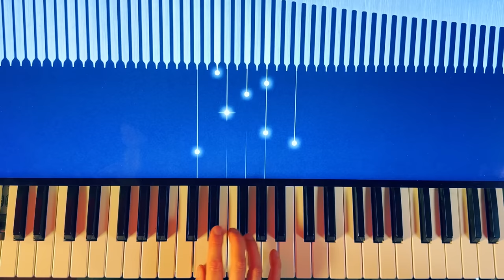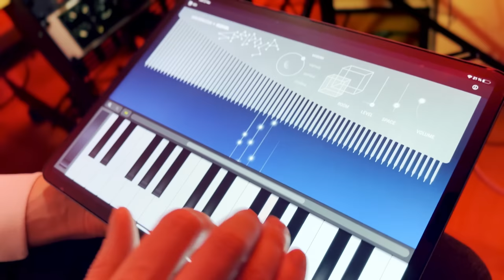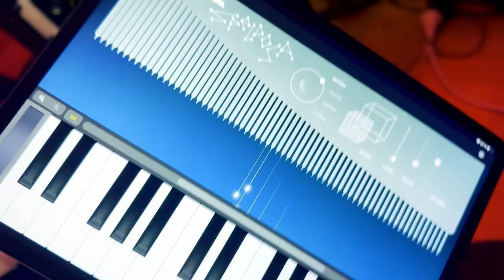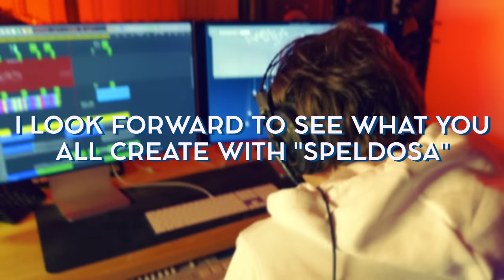The Wintergatan Music Box - Now For Everyone!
- Speldosa - Wintergatan Musix Box! The original Music Box Sound i made and have used for all Wintergatan Music, now you can make your own music with it:

I have been dreaming about this for such a long time, so proud and happy to be able to introduce Speldosa - Wintergatan Music Box

This Virtual Software instrument was created in Collaboration with Klevgränd - a boutique plugin creative studio from Stockholm. I highly recommend you checking out Klevgränds other plugins - everything they do is awesome. Huge thanks to Klevgränd for this collaboration.

This sound means so much to me, i created it by sampling my own music box and i have used it on almost all my songs to date. This was the sound that started my music career. I cant wait to see what you all create with it.

Post your Speldosa music and videos online so i can check them out!

Video edited By Martin and Hannes Knutsson from the Trainerds youtube Channel check it out here: